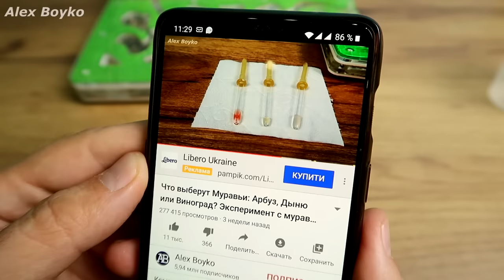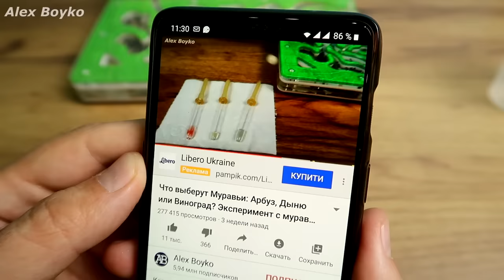Что если бросить муравьям на сьедение Желейного мишку?